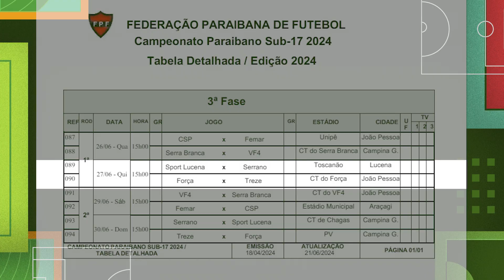PARAIBANO SUB-17: SERRA BRANCA VENCEU O VF4 DE JOÃO PESSOA POR 2 A 1 NO CT ERASMO ALVES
IMAGENS / TV SERRA